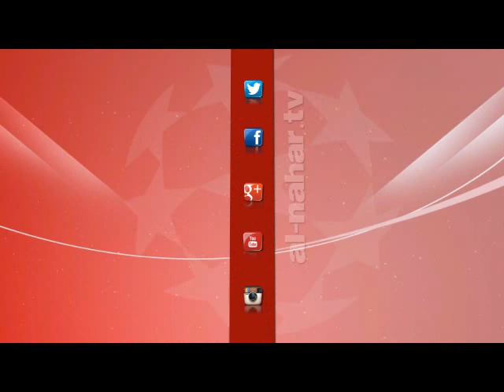كورة كل يوم | تعرف علي اخر اخبار نادي الزمالك بعد فسخ التعاقد مع شيكابالا